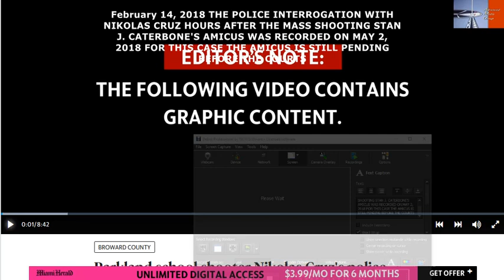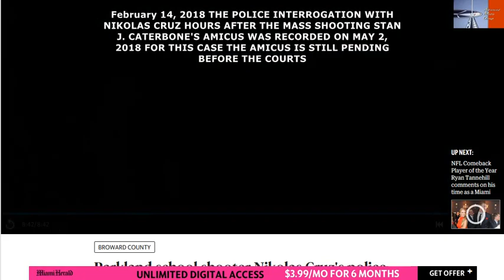To Judge Totaro February 14, 2018 Nikolas Cruz Police Interrogation Hours After Mass Shooting With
To Judge Totaro - February 14, 2018 Nikolas Cruz Police Interrogation Hours After Mass Shooting With The Amicus of Stan J. Caterbone - Recorded on Tuesday February 4, 2020